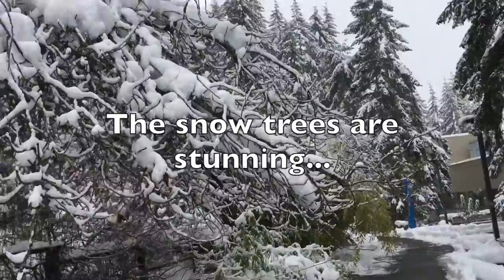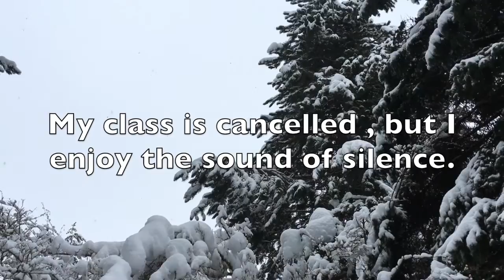The Silence of the Tree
Walking on the campus of the Vancouver Island University in the winter, a special song suddenly jumped in my mind. The campus was closed that day but I enjoyed the snow , the tree and the silence.